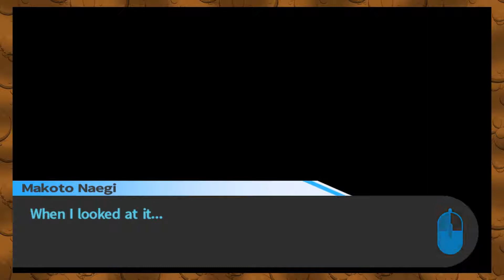Danganronpa: It's A Giraffe ♦ Part 44 ♦ Root Beer Gamers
Objectionable! font by @ingthing

Got a suggestion for a game we should play? Give us a shout!